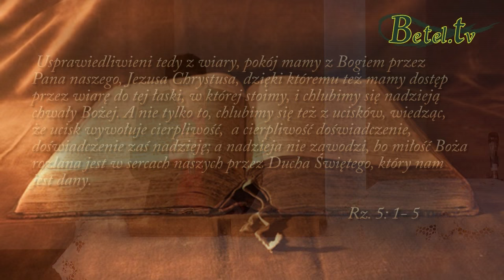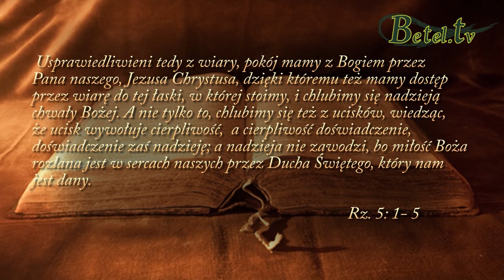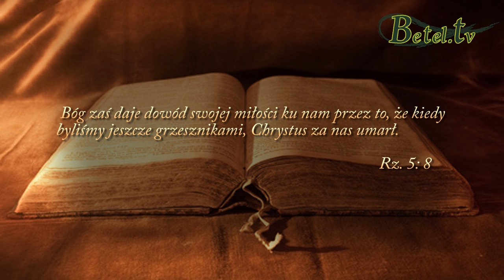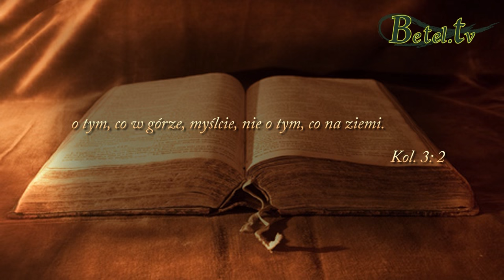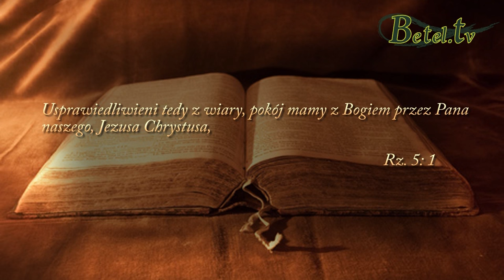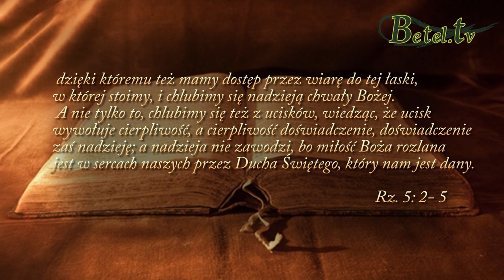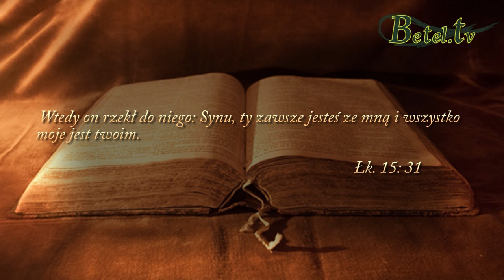03.04.2016- Usprawiedliwieni z Wiary- Janusz Cieślar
My za nasze grzechy nie potrafimy sami zapłacić, nie możemy nic zrobić aby się od nich uwolnić. Nie możemy nic dołożyć do naszego zbawienia, to Jezus Chrystus przyszedł aby zapłacić własnym życiem za nasze grzechy. To On wykupił nasz list dłużny, tego nie jesteśmy w stanie pojąć naszym umysłem, ani zrozumieć. Dlatego musimy to przyjąć wiarą, musimy przyjąć z wiarą że Jezus Chrystus oczyścił nas ze wszystkich grzechów, On je nam wszystkie przebaczył i jesteśmy wolni od nich. Jezus Chrystus usprawiedliwił nas, uczynił nas sprawiedliwymi i podpisał się swoją świętą krwią.